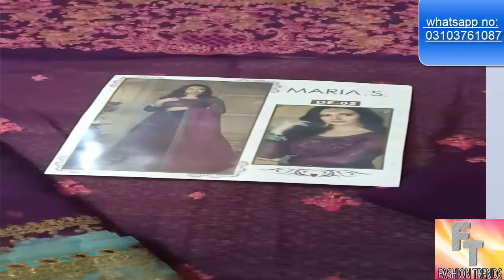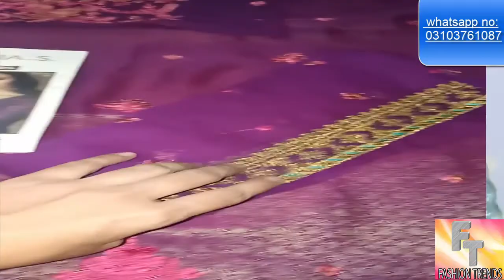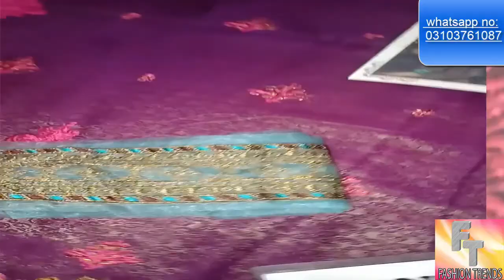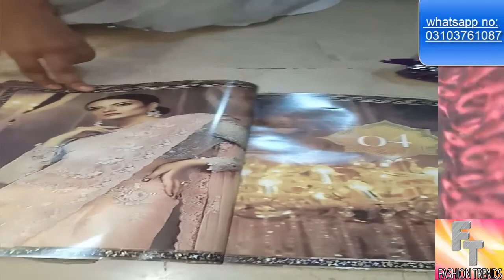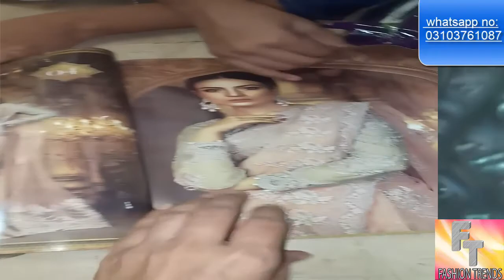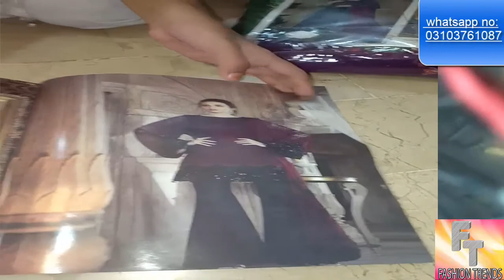latest maria b dress collection for wedding ||2019 new collection in chiffon||branded dress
lawn and chiffon dress collection 2018 are available for this channel
fashion trend have much and more design  are available day by day new and latest dress available here

LATEST RIDA COLLECTION|| DESIGNER DRESS COLLECTION 2018 DESIGN || LAWN AND COOTON  FANCY DRESS

MARIA B DRESS COLLECTION 2018 NEW DESIGN ||LATEST LAWN AND COTTON DRESS FOR GIRLS IN PAKISTAN

HAND WORK KURTI DESIGN FOR GIRLS ||FULL KURTI EMBRIODED LATEST DESIGN IN PAKISTAN ||COTTON&LAWN STUF

CHIFFON DRESS 2018 COLLECTION ||MARIA B CHIFFON DRESS COLLECTION ||PAKISTANI DRESS COLLECTION

BEAUTIFUL DRESS MARIA B||SOBIA NAZEER LATEST DRESS FOR GIRLS ||2018 DESIGN MARIA B COLLECTION

LAWN COTTON BRANDED DRESS COLLECTION 2018 DESIGN||MARIA B ||SOBIA NAZEER |GUL AHMED DRESS COLLECTION

MARIA B LATEST COLLECTION 2018 DESIGN|| BEAUTIFUL MARIA B LAWN DESIGN FOR WOMEN||EID COLLECTION

LATEST LAWN &COTTON DRESS FOR GIRLS||MARIA B OLLECTION ||KHADI DRESS||VINTAGE || DESIGNER DRESS 2018

sonia mughal latest collection for girls||maria b collection|lawn dress design for girls in pakistan

MARIA B LATEST COLLECTION 2018 DESIGN FOR GIRLS||MARIA B CHIFFON DRESS ||MARIA B LAWN DRESS

phulkari dress collection for girls||latest design 2018 collection ||phulkari shalwar||lawn dressess
maria b dress  2018 collection|latest maria b design 2018 new collection||atest lawn designer dress

chiffon dress for girls 2018 new collection||chiffon fancy dress||party wear dress for girls

latest party wear dress of zainab chotani 2018 new design for girls|chiffon dressess||designer dress

latest lawn collection|designer collection||designer lawn dress for girls|lawn dress 2018 collection

meena hassan latest lawn dress for girls 2018 design||designer dress for girls

LATEST LAWN COLLECTION 2018 DESIGN FOR GIRLS||DESIGNER DRESST ||LAWN COLLECTION ||CASUAL DRESS

LATEST LAWN DRESS 2018 DESIGN FOR GIRLS||BEST LAWN EMBRIODED COLLECTION ||STYLISH LAWN DRESS